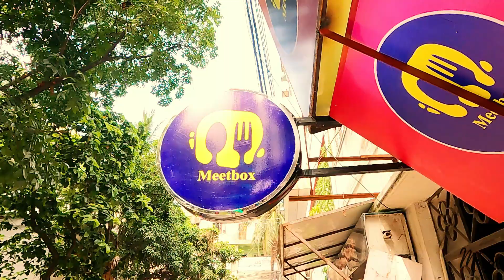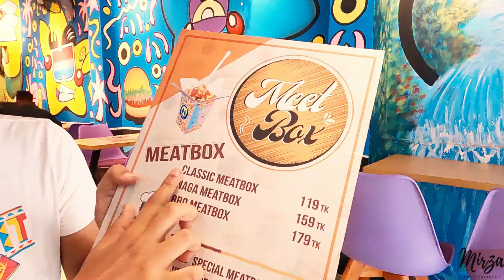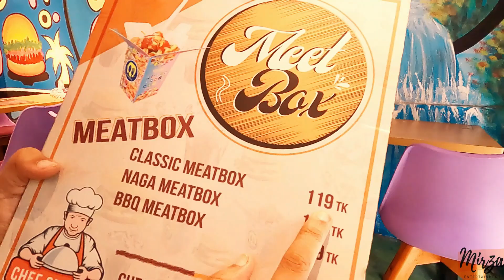Meetbox Mohammadpur Review | Budget Friendly Restaurant | Meat Box | Corn Dog | Mirza Entertainment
Hello everyone! 👋😇 We went to Meetbox, NoorjahanRoad, Mohammadpur, Dhaka. It's a colorful restaurant.

Here we tried⤵

Regular Corn Dog is tasty. Corn dog is a sausage on a stick that has been coated with a thick layer of sweetened cornmeal batter and fried until golden brown. It originated in the United States and is commonly found in American cuisine. This one is Half n Half Corn Dog, i.e. a corn dog with half sausage and half mozzarella cheese inside. The dough/outer layer/ cornbread is sweet and soft. The condiments- house special mayonnaise and ketchup/chili tomato sauce, on top of the corn dog, are imparting specific flavors. Sweet, savory and spicy. It has flavorful mozzarella cheese and the sausage tastes soft and yummy. Delicious.

Special Nachos has tasty minced chicken, tomato ketchup and house special mayonnaise on top of nacho chips. It's sweet, chili, soury. Condiments enhancing its taste. Giving a spicy punch. There's no veggies. Insufficient minced chicken on top. Nacho chips are whitish in color. They are crispy but could have been more crispier. It's good but not the best.

Classic Meat Box has cubed chicken, sausage, potatoes and ample amount of mouthwatering sauces. Its drizzled with tomato sauce and house special mayonnaise thoroughly. Creamy in texture. Chicken is flavorful & succulent. Potato is tender. Sausage is tasty & buttery soft. Overall it's sweet, tangy, spicy, soury and savory. Mind-blowing! Bombardment of different flavors & deliciousness overpowering the tastebuds. Meat could be found in every spoonful. Scrumptious! A must try!

Classic Burger has sesame seeds and kalo jira topped bun. It's soft, fresh and sweet. Sufficient chicken pieces is there. It's succulent and well marinated. Good use of spices. There's crunchiness of caramelized onions and lettuce. The house special mayonnaise giving a spicy kick. The taste of sweet bun is overpowering. Average! in taste.

We enjoyed & reviewed the food we tasted. Hope you find this vlog interesting, informative, and most of all entertaining.

Join us on "Mirza Entertainment" 🙂